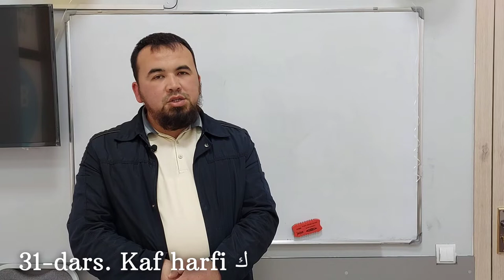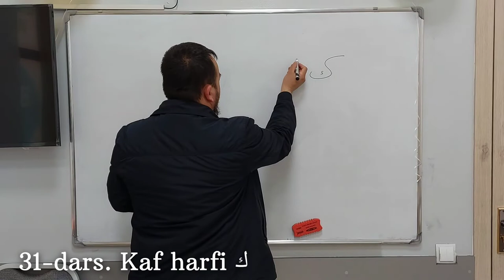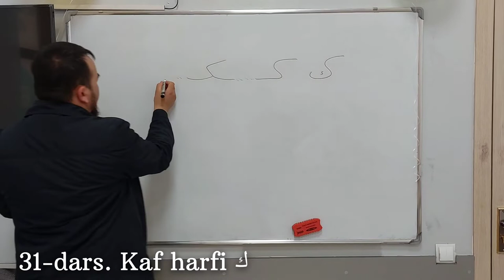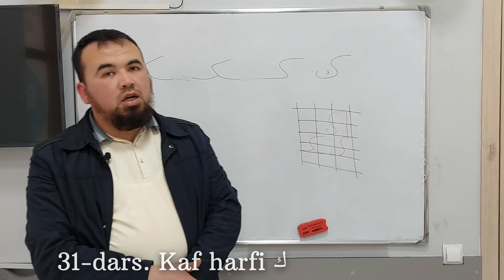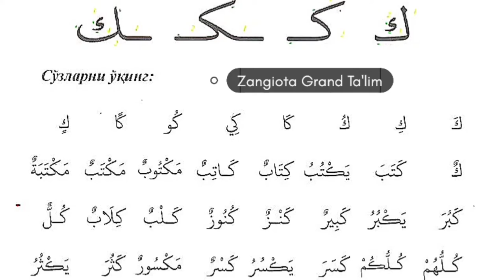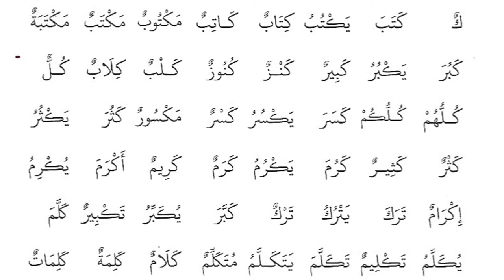31-dars | AKMAL MAHMUDOV - KAF HARFI ك MAXRAJIGA JUDA HAM E'TIBOR BERIB TALAFFUZ QILING ..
31-dars | Kaf Harfi ك | Online arab tili

Darsni Grand Ta'lim  Zangiota filiali Arab tili fani o'qituvchisi Mahmudov Akmal olib bordilar.

Ustozimizning offline darslariga yozilish uchun:
Shu raqamlar orqali  yoki

Ushbu telegram orqali ham bog'lansangiz bo'ladi.

  ✅Акмал Маҳмудов, 1988 йилда туғилган. 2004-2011 йиллар давомида Миср Араб Республикаси Ал-Азҳар университетида таҳсил олган. Тошкент давлат шарқшунослик университети 2-босқичда таҳсил олади.
   2020 йилдан GRAND TA'LIM Зангиоата филиалида дарс беради.